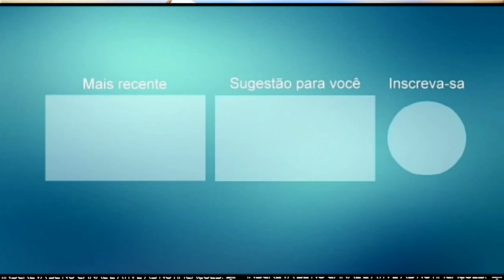VADI LUZ E XOTE DA VÉIA PROMO 2021